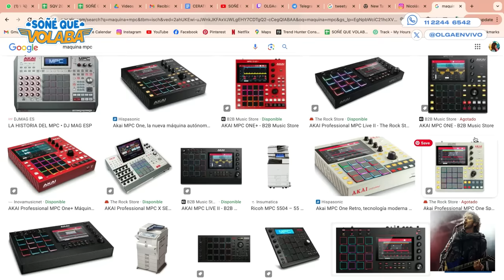BIENVENIDOS al CERATI DAY por PENNISI, LIZARAZU, HORVILLEUR y MÁS ARTISTAS | Soñé que Volaba | 26/3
LLEGÓ EL CERATI DAY. Reversiones de temazos de Soda y de su carrera de solista de la mano de artistas increíbles. Sentate y disfrutá el mejor stream art, rey.

00:00 Humor Cerati
13:08 LAGO EN EL CIELO por Migue
21:15 Se le acabó la energía a Migue
27:04 Tweety Gonzalez y la carrera de Cerati
31:15 TE LLEVO PARA QUE ME LLEVES por Benito Cerati
35:11 VERBO CARNE por Benito Cerati
39:40 Pintó emoushon
49:50 ADIOS por Hilda Lizarazu
1:00:04 El rol de Tweety en Crimen
1:10:30 DEJA VU por Nico Etevenaux
1:17:57 Cuánto debería salir la música
1:23:21 SIGNOS por Nahuel Pennisi
1:30:40 Estaba NERVIOSO
1:36:03 LLAMEN A MOE: el humor de Cerati
1:39:56 Charly, Cerati y Spinetta casi tocan juntos
1:43:22 EN LA CIUDAD DE LA FURIA por Lowrdes
1:58:28 SOBREDOSIS DE TV por Goyo
2:08:23 El último show de Cerati
2:22:29 PUENTE por Mateo Sujatovich
2:37:02 CORAZÓN DELATOR por Lucas Fridman y Luz Gaggi
2:52:32 LO QUE SANGRA por Emmanuel Horvilleur
3:04:27 PRÓFUGOS por PlaneadorV